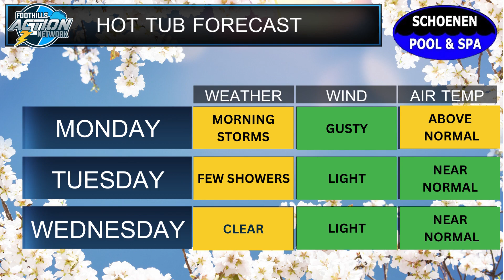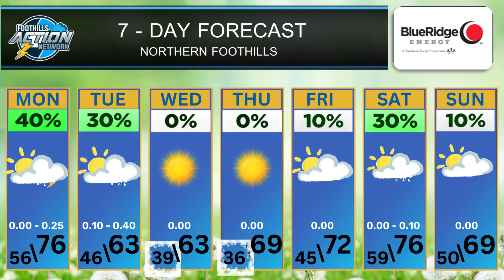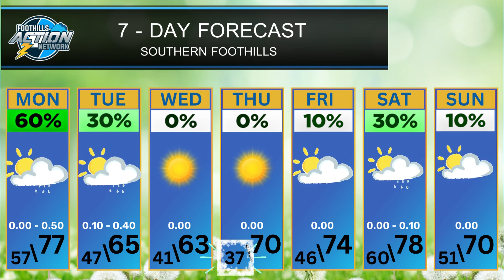Monday's Forecast Update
Forecast update for Monday, March 27th, 2023